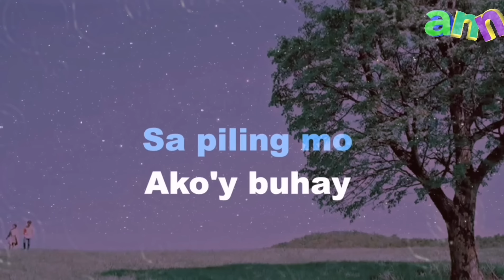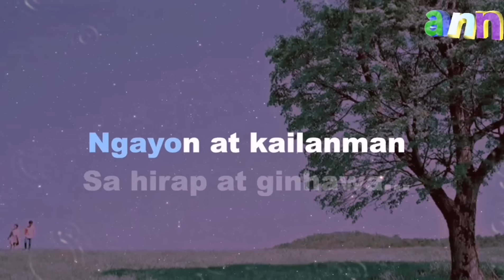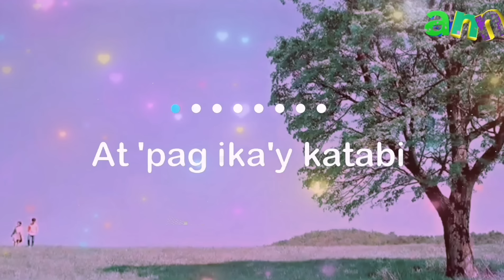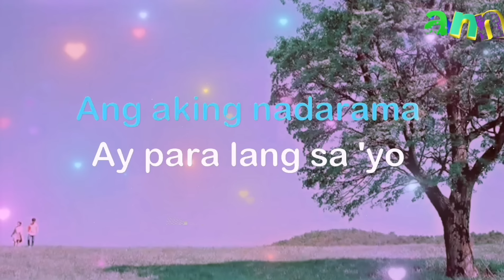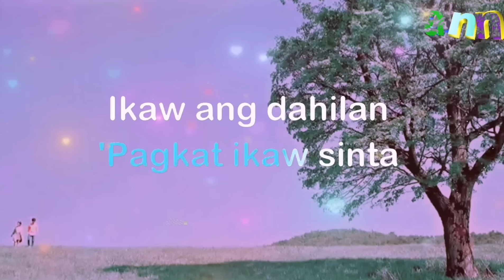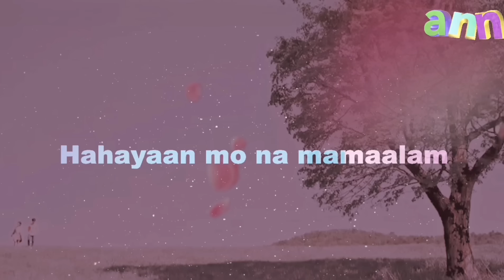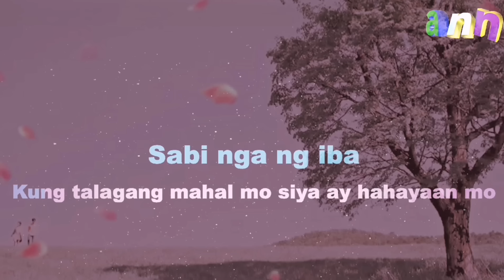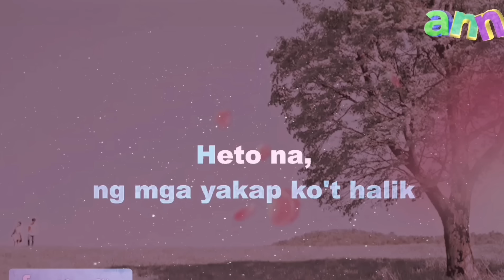Sa Piling Mo|| Ikaw Ang Dahilan|| Binalewala